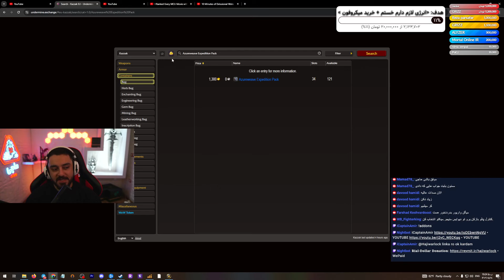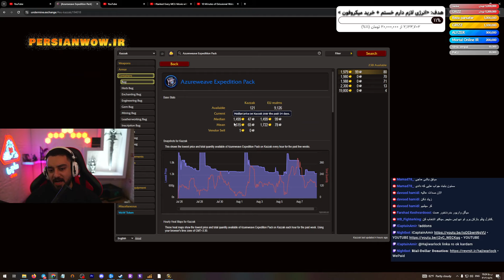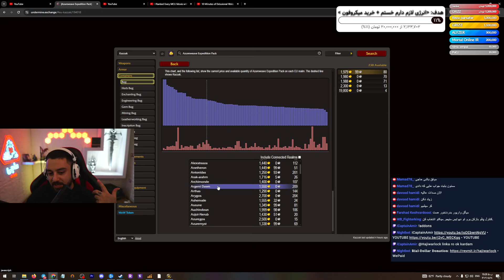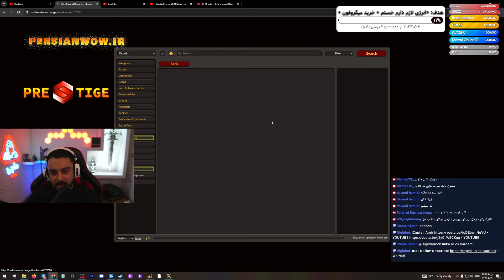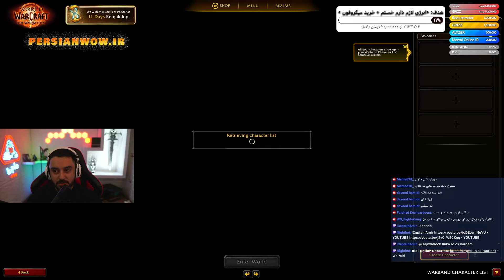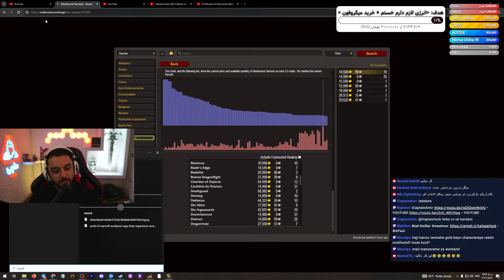روش فارم گلد بی نهایت تو وارکرفت وار ویدین کشف کردم ! باورتون نمیشه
روش فارم طلای بازی ورلد اف وارکرفت درآمدزایی 100 درصد واقعی رو میتونید با این آموزش داشته باشید مخصوص پلیر های بازی بلد و حرفه ای کسایی که خوب بلدن گیم رو

🔥 Youtube Game : @Hajiwarlock 🔥